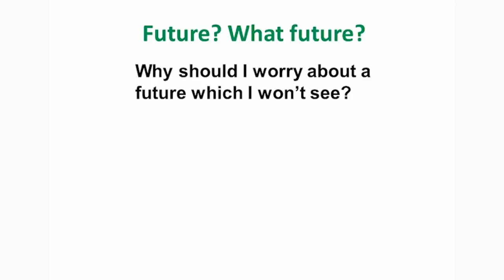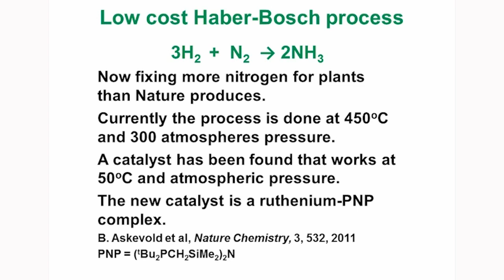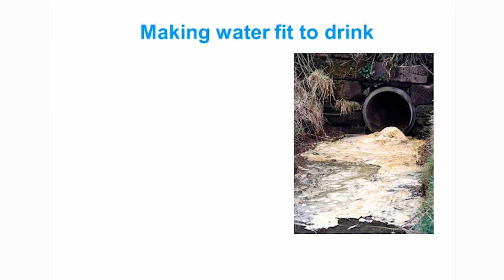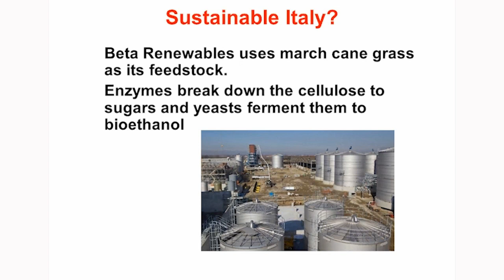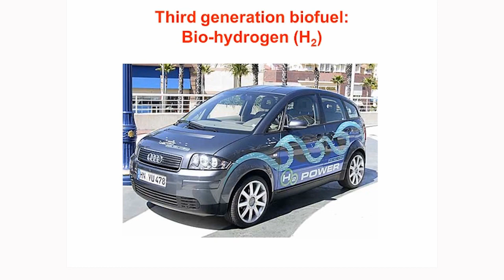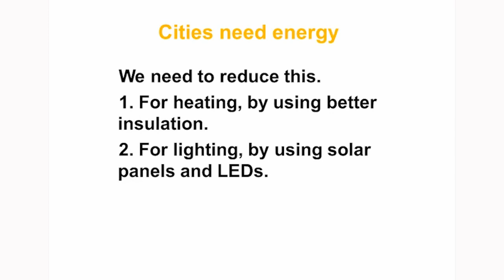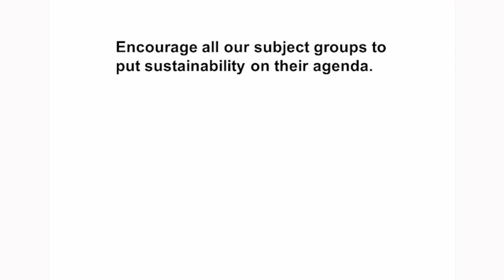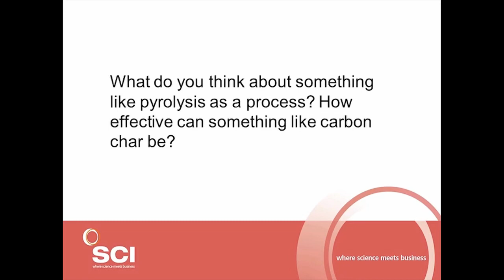2050: A Sustainable UK? | Dr John Emsley | SCIPEL 2012 | SCI Society of Chemical Industry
Dr John Emsley, eminent academic and science writer, presented an optimistic view of how we can ensure sustainability into 2050 during his public evening lecture at SCI in London on 18 September 2012.
Skip-to:
00:02:15 Sustainable Food
00:09:38 Carbon
00:15:47 Sustainable Clean Water
00:19:40 Sustainable Transport Fuel
00:31:54 Sustainable Polymers and Plastic
00:38:17 Sustainable Cities
00:47:40 Q&As
SCI’s Public Evening Lectures (SCIPEL) are free and open to all. They are part of an SCI initiative to engage the public and provide accessible discourse on science and innovation.

Visit soci.org to find out more.